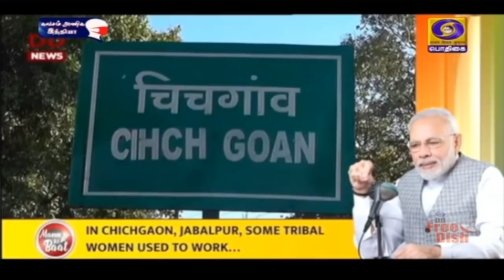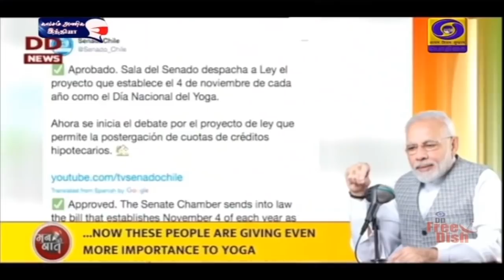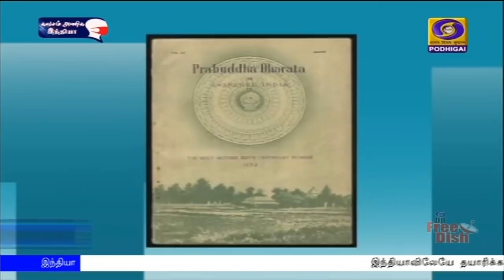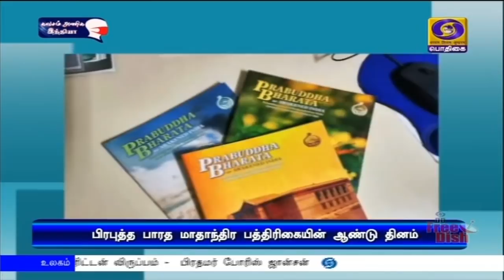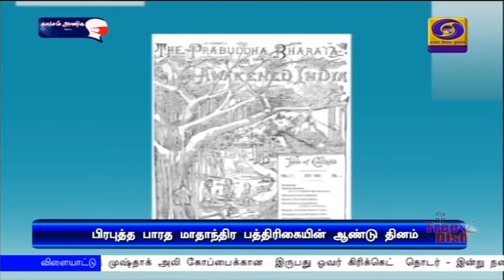பொதிகை மாலை 5.00 மணி செய்திகள் [31.01.2021]PodhigaiTamilNews